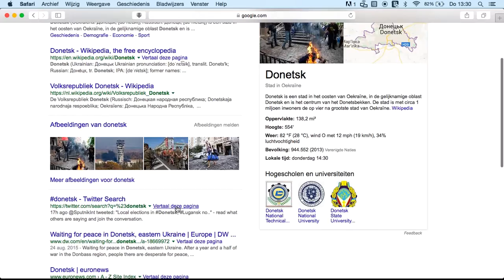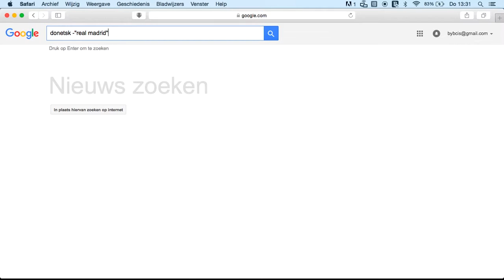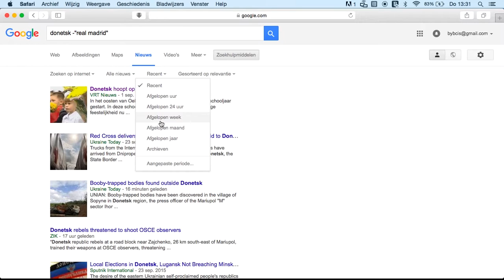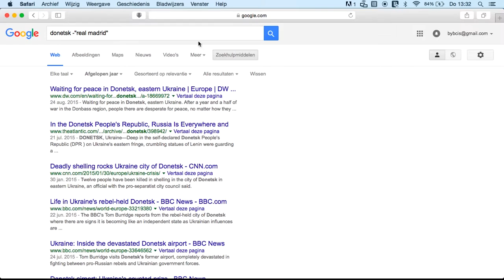Nieuws zoeken in Google